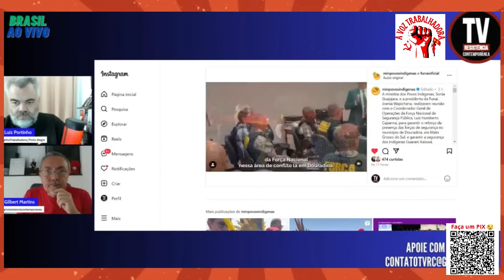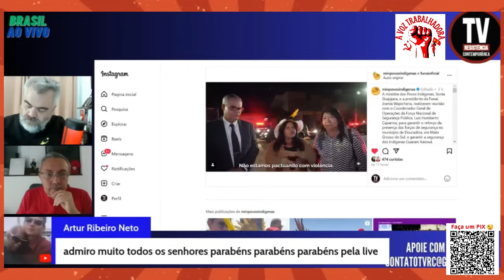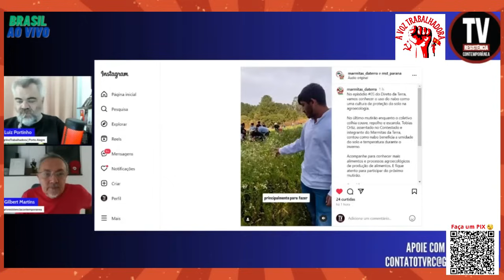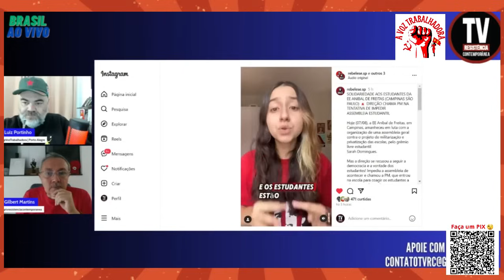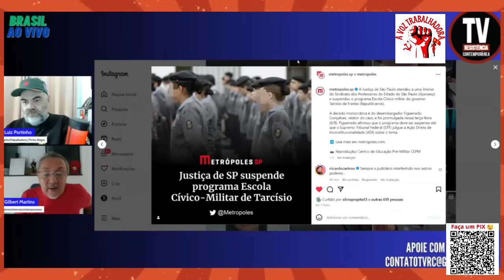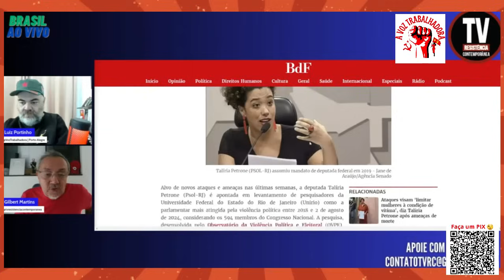BOLSONARO E O SEU LEGADO DE VI0LÊNCIA NO BRASIL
Luiz Portinho e Gilbert repercutem nesse corte do programa Brasil ao Vivo. Confira.